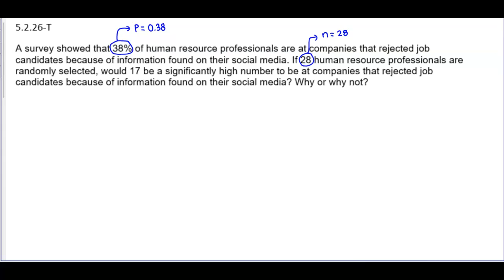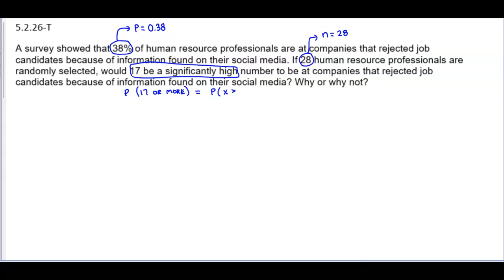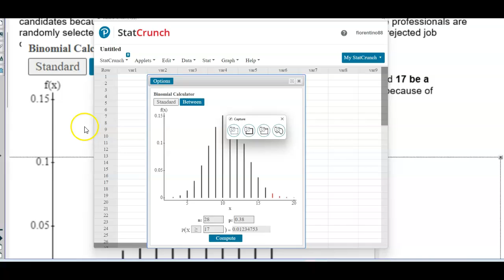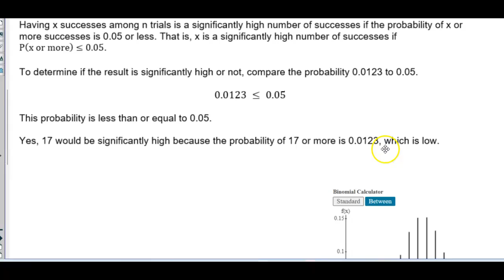Math 14 5.2.26-T Would 17 be a significantly high number?